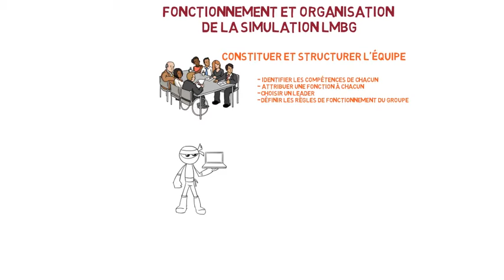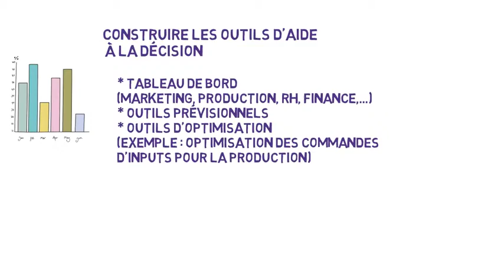Présentation des simulations de gestion LMBG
Ces simulations de gestion sont utilisées dans des écoles de commerce, des universités ou des lycées pour des étudiants de niveau master, licence ou BTS.